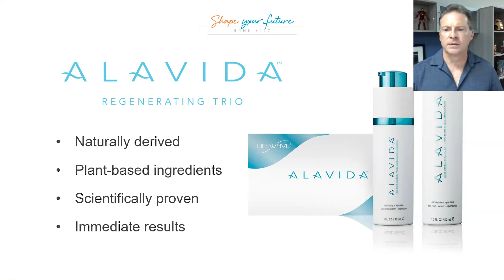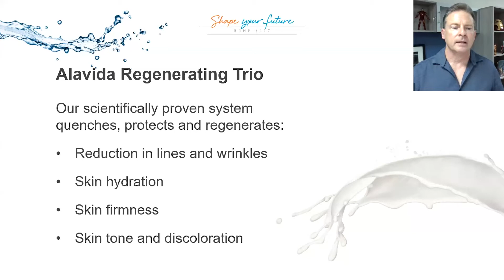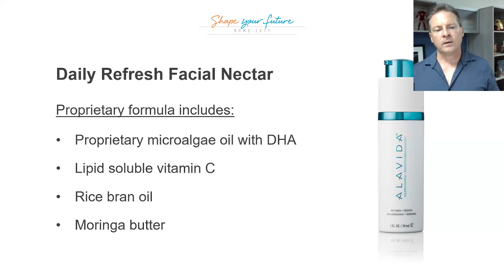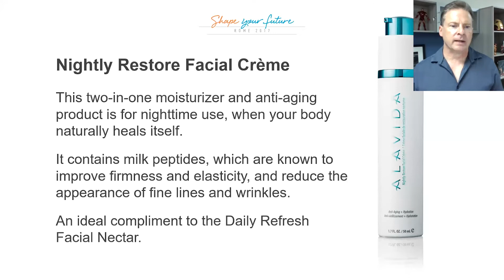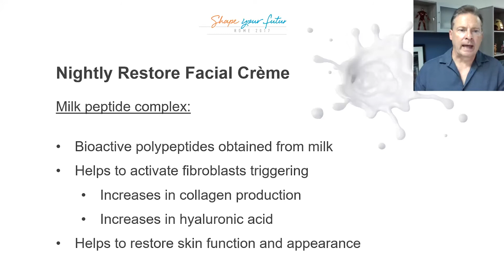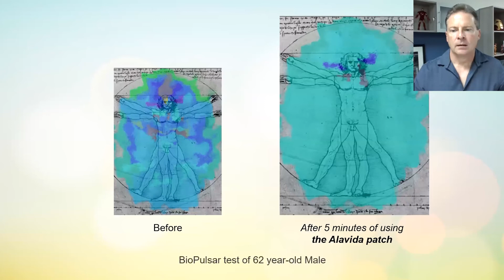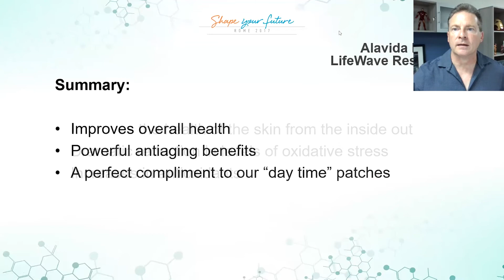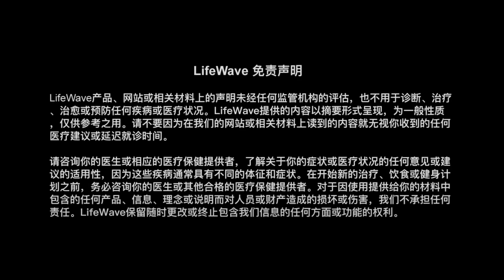LifeWave 產品研討會：執行長David Schmidt介紹 Alavida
與主持人且是全球會員體驗總監的 Jeff Hildebrandt 一起，傾聽 LifeWave 執行長 David Schmidt 講述 LifeWave 的 Alavida 背後的創新科學。這是一款神奇的產品，有助於從內到外及從外到內改善您的皮膚健康。

務必訂閱以觀看所有即將舉行的網路研討會。